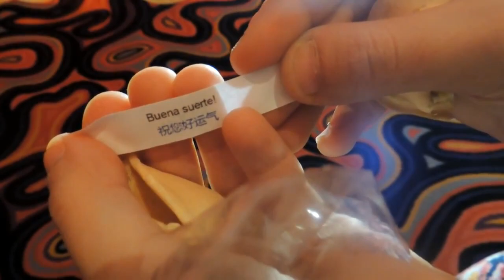AÑO NUEVO CHINO ♥ BUENOS AIRES ♥ Con ALONG 新年快樂